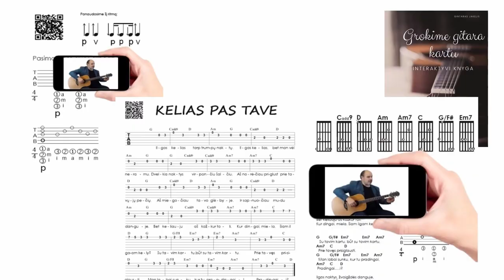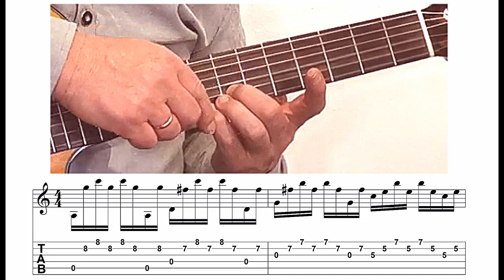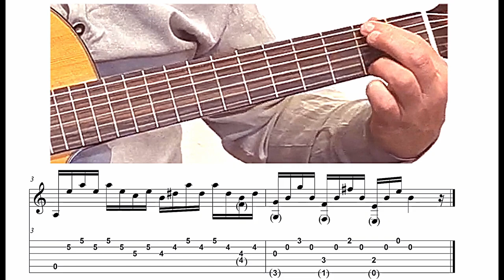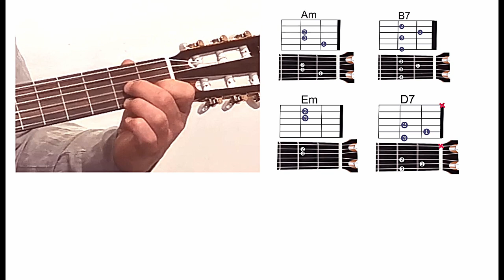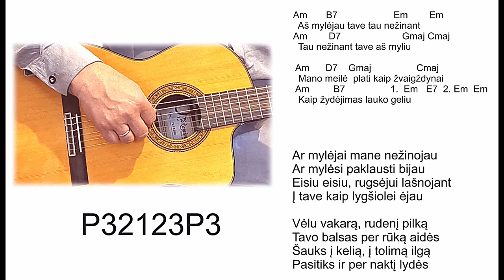Aktorių trio - Aš mylėjau tave tau nežinant - TAB - Akordai - Ritmas 🎸 Mokomės groti gitara!